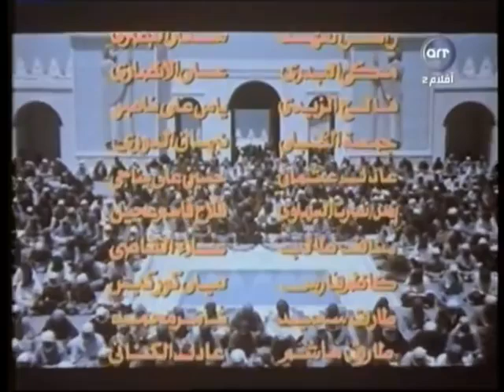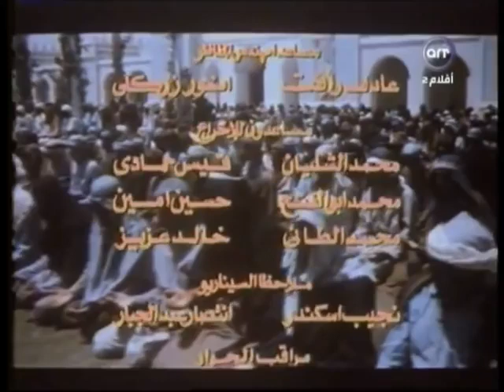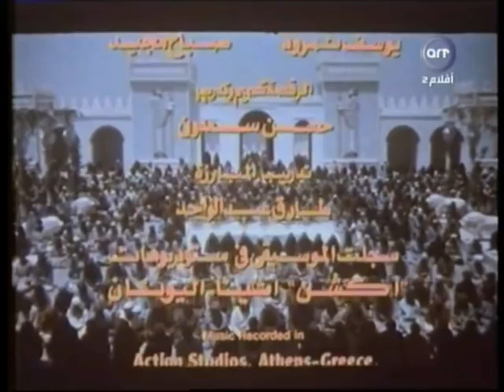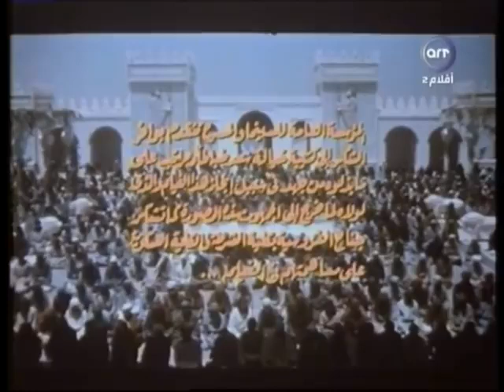فيلم القادسية 1981 م سعاد حسني عزت العلايلي شذى سالم